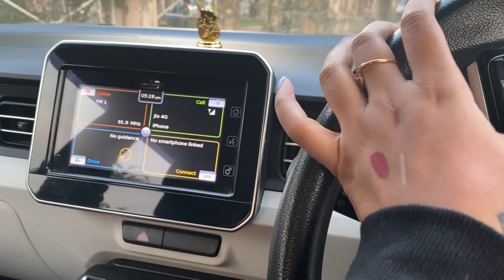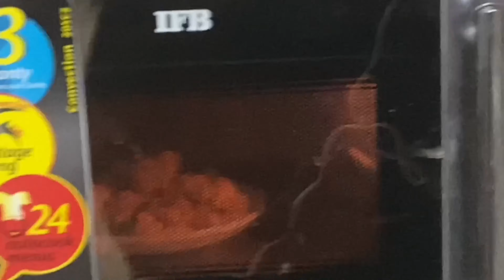I Tried Intermittent fasting For a Week| DAY-1 VLOG| *Lose Weight At Home*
Hey lovelies❤️
welcome to the Day 2of my Intermittent fasting!!!
You need to watch all the seven days because i am shook by the results